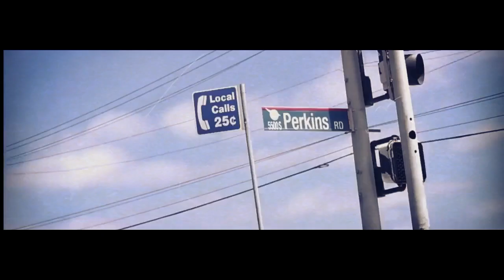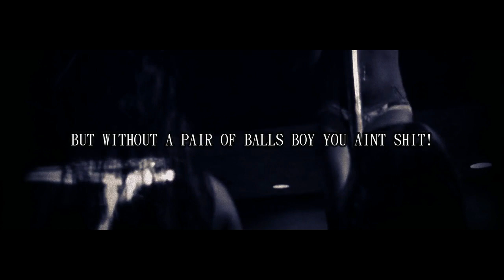G'sta Wish - Fuck All Yall (Snappy Loc Diss) Ft. Young Dopey & Rodo G!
EIGHTEEN - 106 - BUCKWEED - GSTA WISH YOUNG DOPEY RODO G G'STA WISH LIL MANS BEATS 18st LIL RASKAL FREE YOUNG DOPEY FREE LIL RASKAL TROUBLES